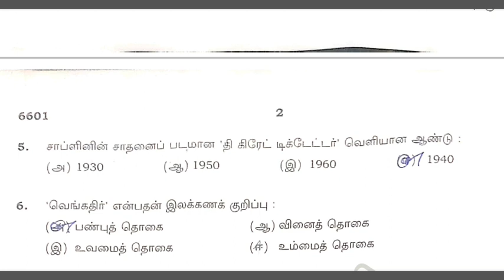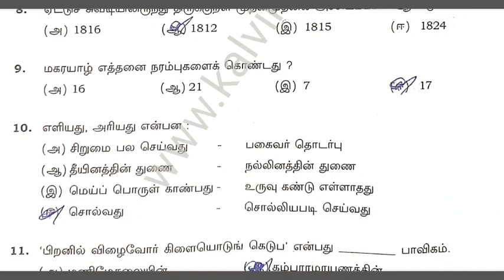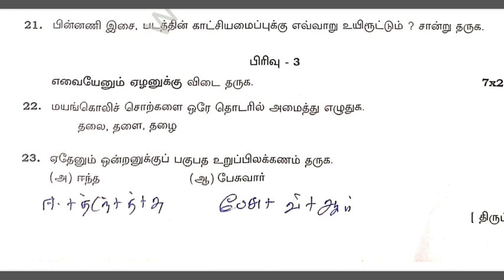12th tamil public exam Answer key 2023(13.03.2023)